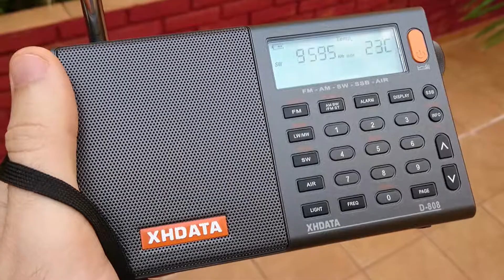Radio Nikkei 1 - 9595 kHz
Potência da emissora: 50 kW
Distância em linha reta: 18288 Km
Receptor(es): XHdata D-808
Antena(s): Telescópica
UTC: 10h57
QTH: GG46JQ
Em 01/06/2018